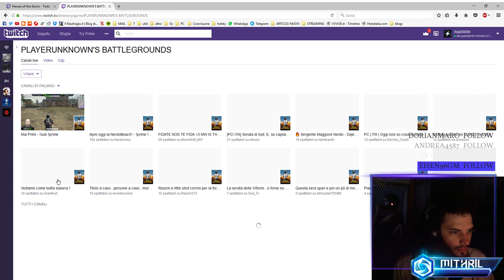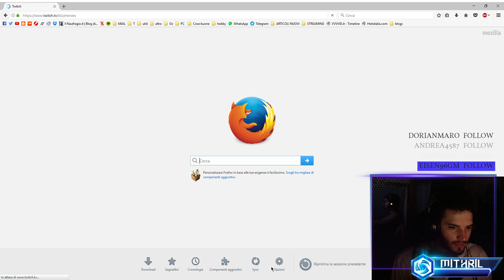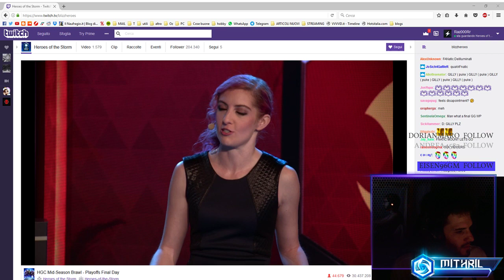HL - Road to Master